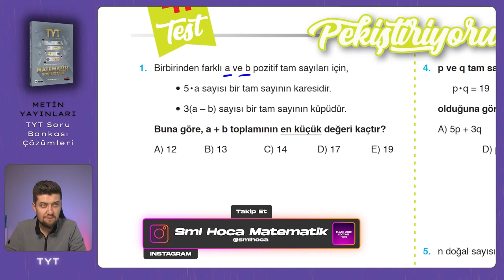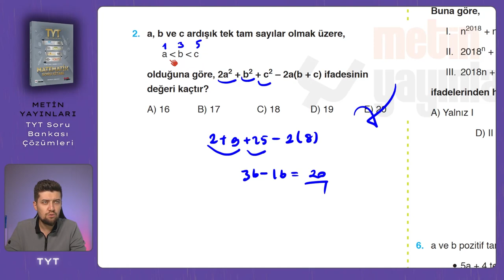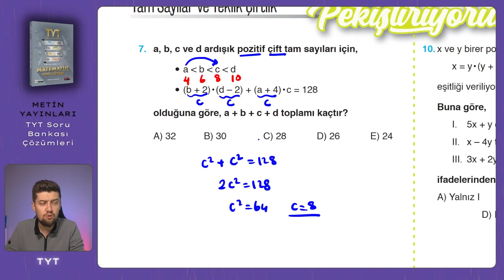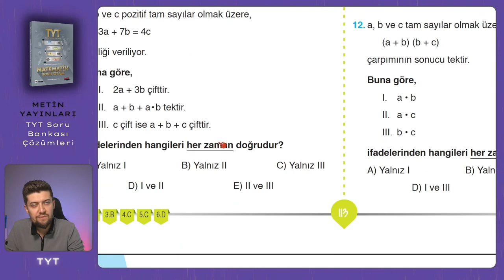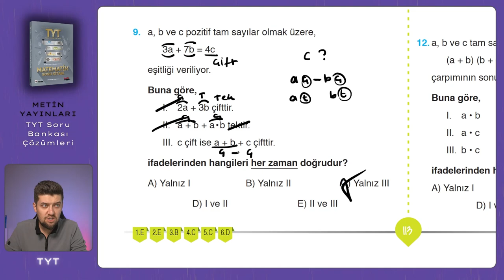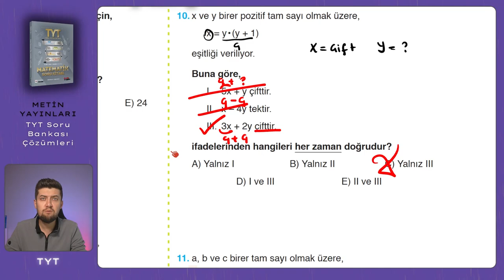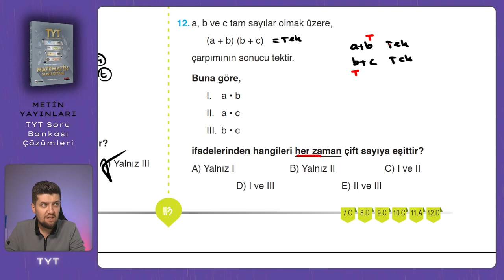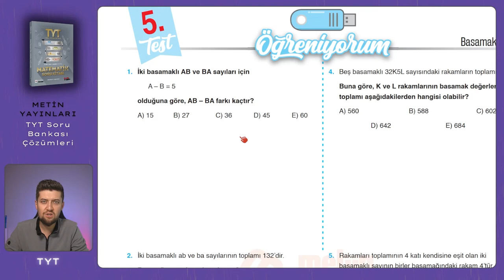TYT SORU BANKASI | Metin Yayınları | Sayfa : 112-113